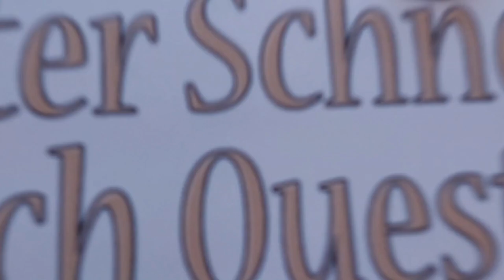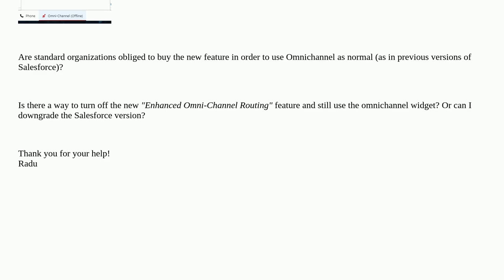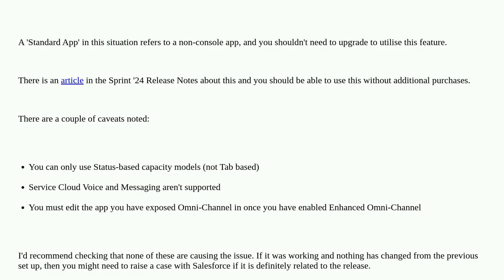Salesforce: Salesforce Winter 25 Error "This feature isn't available in Standard apps for your or...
Salesforce Winter 25 Error "This feature isn't available in Standard apps for your organization' with "Enhanced Omni-Channel Routing" set to off

A special thanks goes out to the community

  skill-based-routing omnichannel winter25